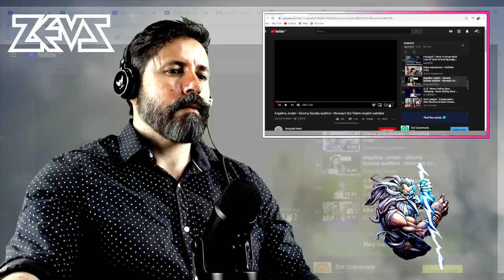REACTION | Angelina Jordan - Gloomy Sunday | First Audition | Norway's Got Talent(english subtitles)